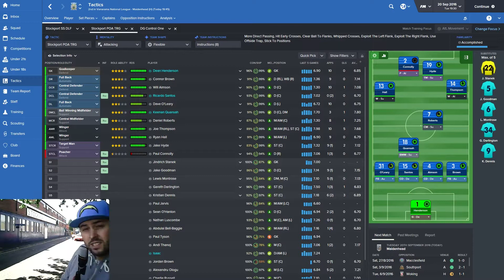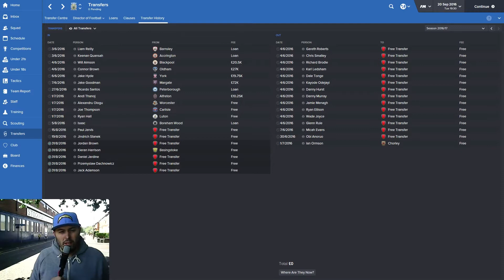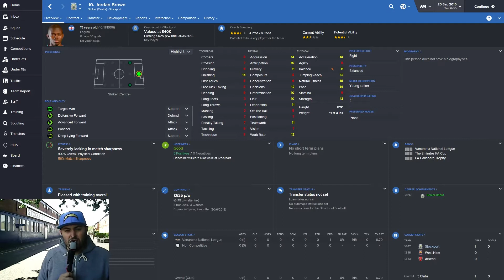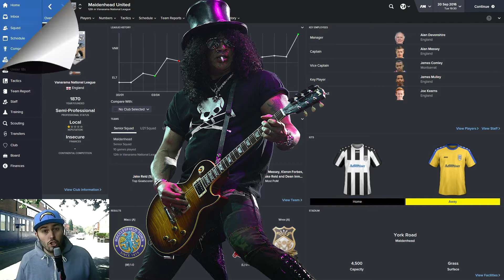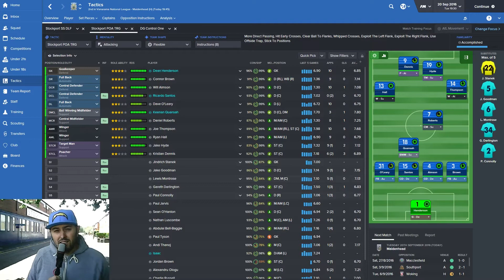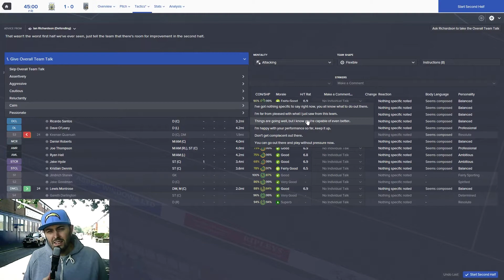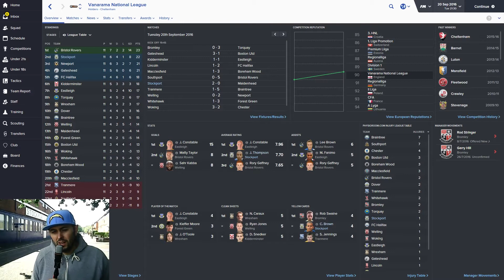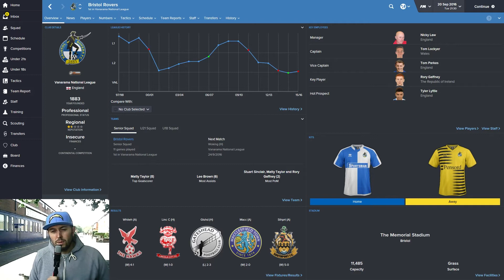S.O.S. Stockport County EP11 - Smile your on TV - Live from Edgeley Park - Football Manager 2016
In todays episode we are filming live on location at Edgeley Park. In the live com today we face Maidenhead in the Vanarama National league in a TV match. Now due to unforeseen technical issues with the live com footage I've had to do things a little differently.